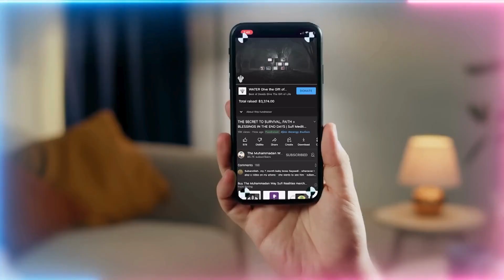Is the bringing the Throne within a blink of an eye example of teaching of Speed of Thought ?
Thank you for the new Shaykh Ai Sayyidi (Q) at Shaykh.Ai - Please go and ask your questions per Sayyidi’s (Q) direction.

Blog at Shaykh.ai/category/all/

The New Muhammadan Way App - an Ad Free Islamic app - Quran, Prayer timings and Duas and so much more - Download for free today

Please Follow all of Shaykh Nurjan’s Official Channels at

Threads.net/@ShaykhNurjanMirahmadi

Youtube.com/@muhammadanway

Nurmuhammad.com/app/

Fineartamerica.com/profiles/sufimeditation-center

Instagram.com/shaykhnurjanmirahmadi

Twitter.com/rumirose

Facebook.com/shaykhnurjanmirahmadi